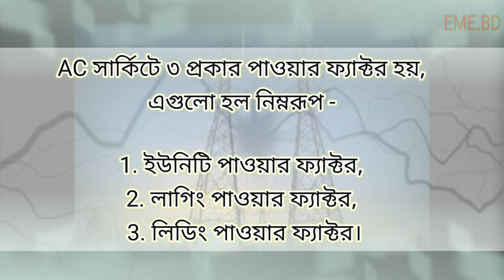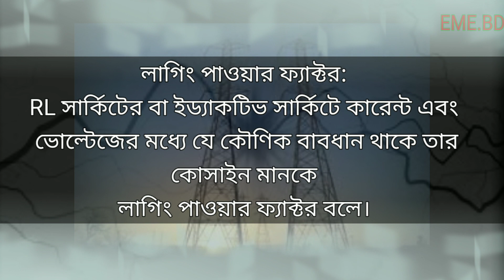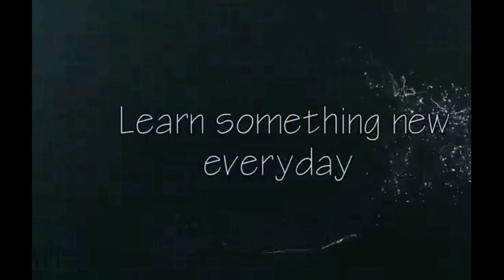পাওয়ার ফেক্টর | POWER Factor